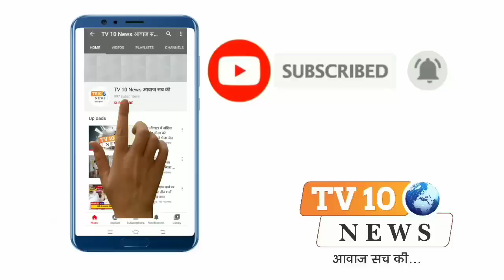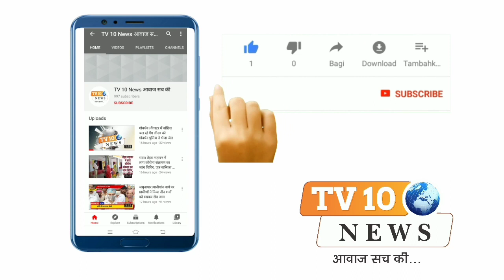कोसीकलां: नवरात्रि के अवसर पर देवी मंदिरों में सजे फूल बंगले